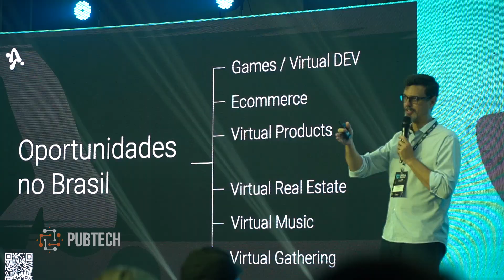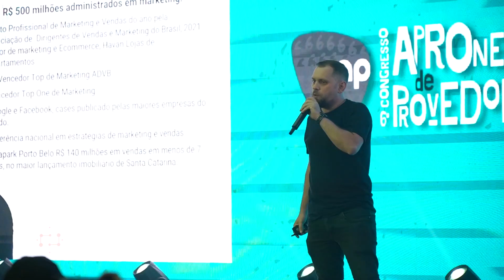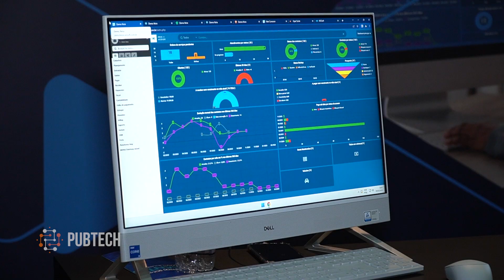Pub Tech - Apronet 2023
Veja nesta edição do PubTech tudo que aconteceu no Congresso Apronet, realizado em 2023 na grande Florianópolis.

A equipe da PixTV acompanhou de perto toda a programação e separou os momentos mais importantes para você ficar bem informado sobre as novidades no mercado de provedores, ISPs, streaming, OTT, SVAs e tecnologia

PixTV - 24h de programação,
no Canal 11 da rede TMWPIX, TV por assinatura da TMW Telecom.